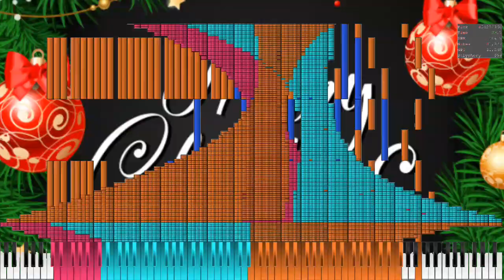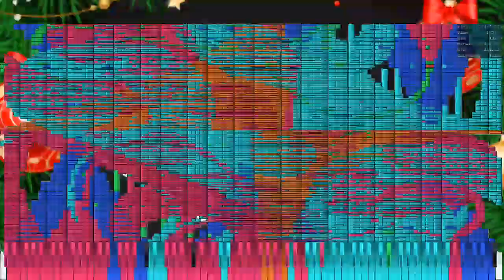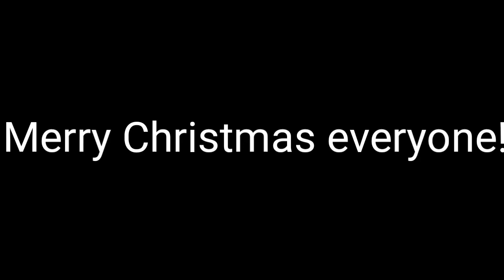[Black Midi] Jingle Bells - Me (Merry Christmas!)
📄 Midi Name: Jingle Bells
😏 Midi Author: Me
🖥️ Midi Size: 34.18MB
🎵 Note Count: 4,230,975 (on midi voyager is 4,722,207)